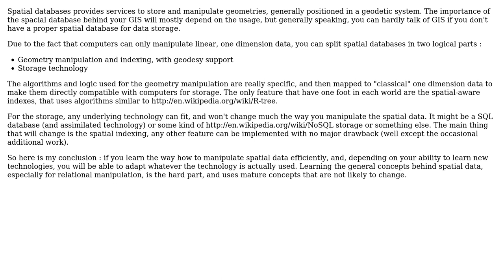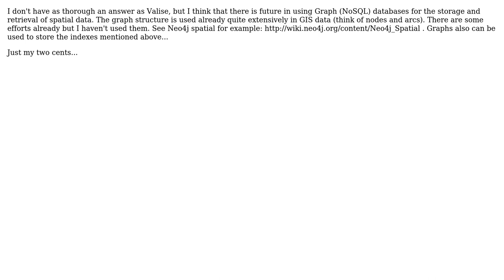GIS: Future of spatial databases? (3 Solutions!!)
GIS: Future of spatial databases?

With thanks & praise to God, and with thanks to the many people who have made this project possible! | Content (except music & images) licensed under CC BY-SA | Music | Images & others | With thanks to user Valise user PolyGeo user Nawshad Farruque user Matthew Snape user dslamb and the Stack Exchange Network Trademarks are property of their respective owners. You are responsible for your own actions.